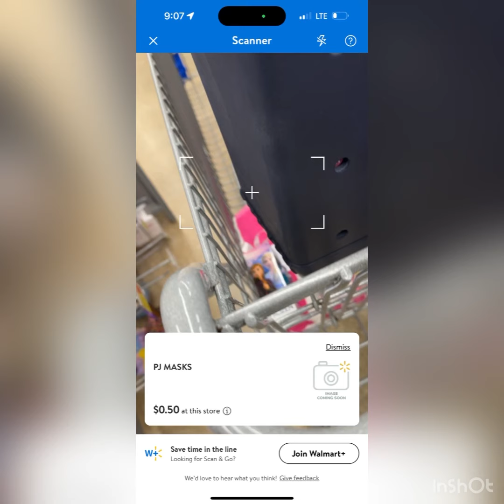Walmart clearance haul